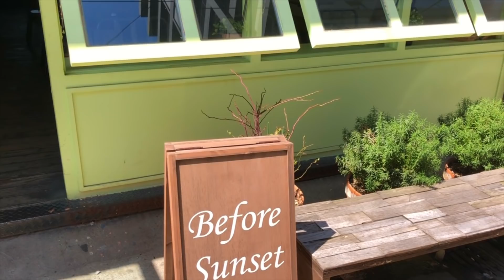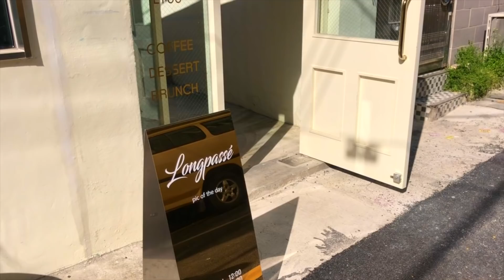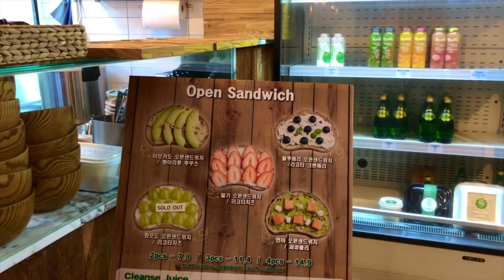i ate ONLY at korean cafes for 24 hours ☕️🍓 전포카페거리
i challenged myself to eat only at korean cafes for a full day! here's what happened...

FREQUENTLY ASKED QUESTIONS:
where are you from? nc, usa
where in korea do you live? busan
where do you work? at a private acadamy
what ages to do you teach? age 5-11
do you speak korean? not much, but actively i'm learning!
how long will you be in korea? no idea! i have no plans of moving back to the usa any time soon